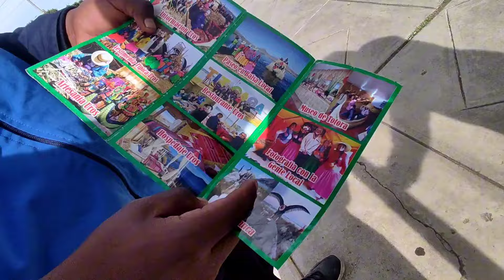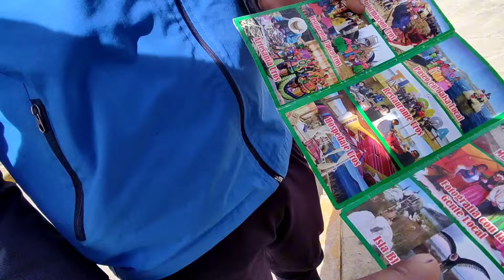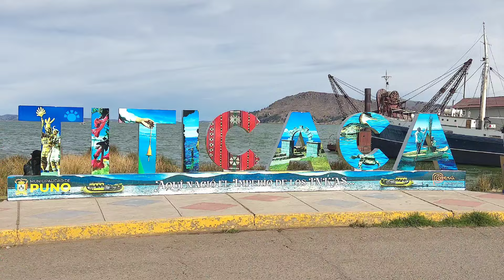¿VALE LA PENA ÉSTO X VIAJAR EL MUNDO? 🤔 2 MESES en Titicaca Peru (Parte 1)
SI QUIERES APOYARME Y APORTAR💲Para afrontar está devastadora situación y quizá seguir Cumpliendo mi sueño de DARLE LA VUELTA AL 🌎 y seguir Compartiendo mi REALiTRiP en vídeos, PUEDES HACERLO ACÁ 👇🏼
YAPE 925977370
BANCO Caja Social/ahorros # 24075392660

Facebook realitrip